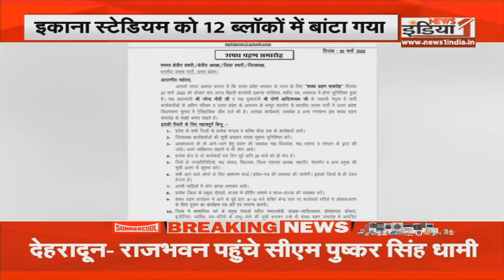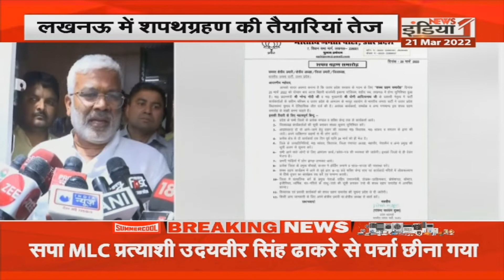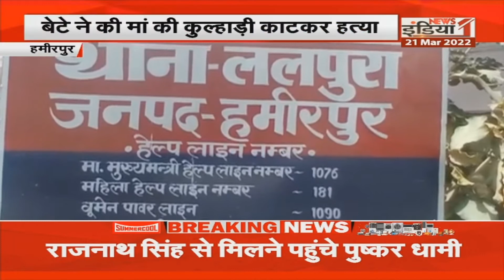देशभर में चर्चित हुआ Almora का Pradeep Mehra, जानिए क्या है इसकी कहानी। देखें प्रदेश की सभी खबरें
Airtel - 350,
Netvision - 219,
RCN - 403,
UCN-223
Alisha Digital- 285
HDS- 127

We are also available on:
MX Player
JIO TV